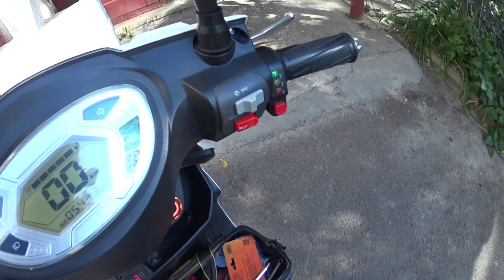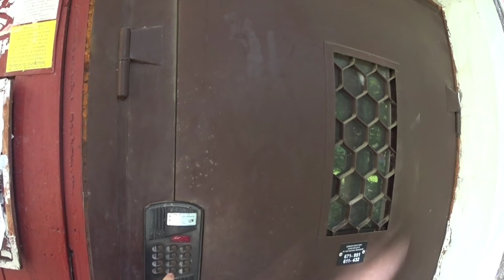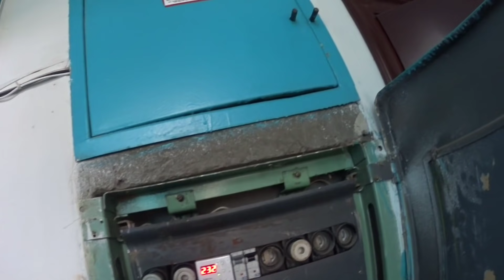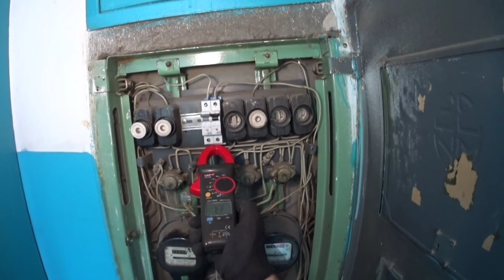Пропал свет в квартире | Вышло из строя реле напряжения zubr | Будни Электрика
В данном видео я покажу одну из причин отсутствия электричества в квартире!